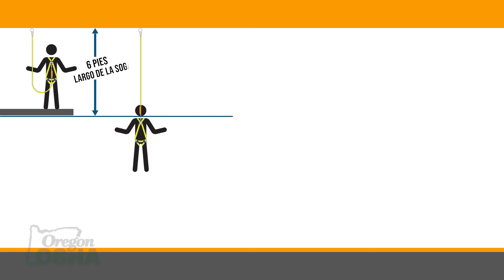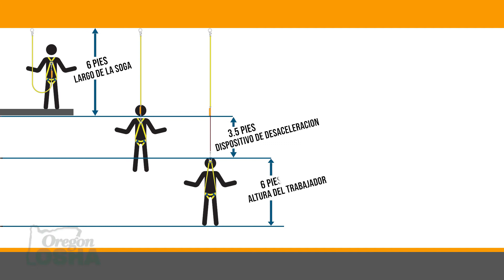CALCULO DE LA DISTANCIA DE LA CAIDA | Calculating Fall Distance, OSHA Fall Protection - in Spanish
✅Haga clic en el enlace para ver nuestro curso de capacitación en línea gratuito

En este video escuchará a un experto líder en protección contra caídas. Discutirán varios aspectos del cálculo de la distancia de caída y su importancia.

Este es un gran video para usar en el entrenamiento de protección contra caídas de su empresa. Ayudará a las personas a motivarse a usar, proporcionar y comprender la necesidad de equipo de protección personal.

Haga clic en el enlace para ver nuestros cursos de capacitación en línea gratuitos

In this video you will hear from a leading expert in fall protection. They will discuss several aspects of calculating fall distance, and its importance.

This is a great video to use in your company's fall protection training. It will help people to become motivated to wear, provide, and understand the need for personal protective equipment.

M4 V4   Calculating Fall Distance spa